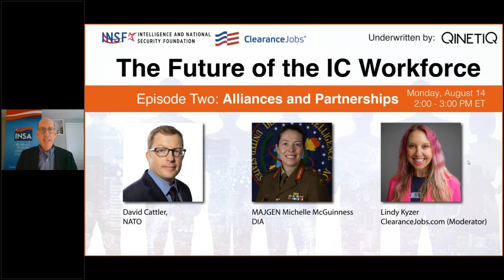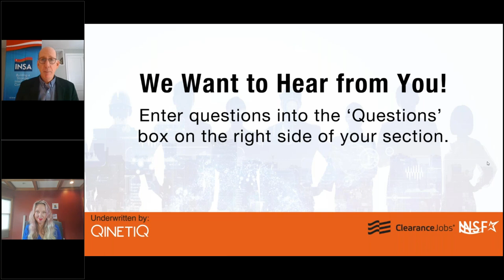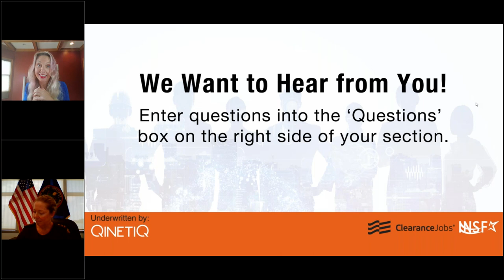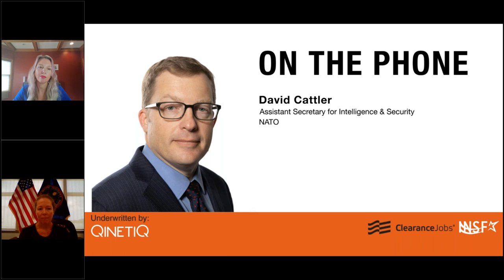Gaining Information Advantage: Alliances and Partnerships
On Monday, August 14, the Intelligence and National Security Foundation (INSF) hosted its second installment of the 2023 “The Future of the IC Workforce” Multimedia Campaign, Gaining Information Advantage: Alliances and Partnerships.

The discussion, featured Mr. David Cattler, Assistant Secretary-General for Intelligence and Security, NATO; Major General Michelle McGuinness, Deputy Director for Commonwealth Integration, DIA; and moderated by Lindy Kyzer, Director of Content and PR for ClearanceJobs.com.